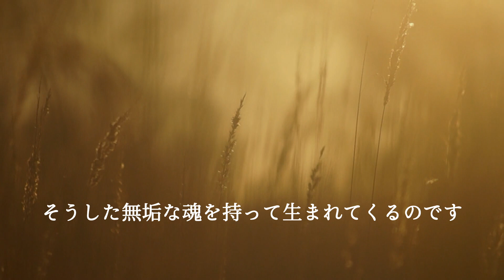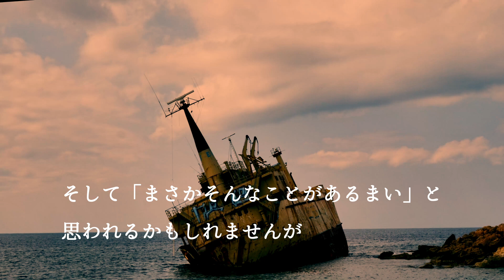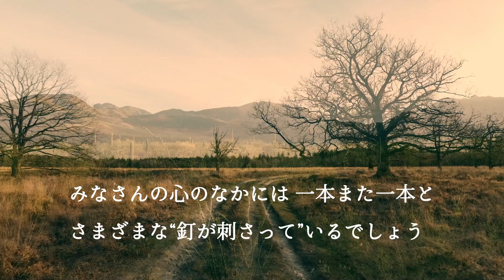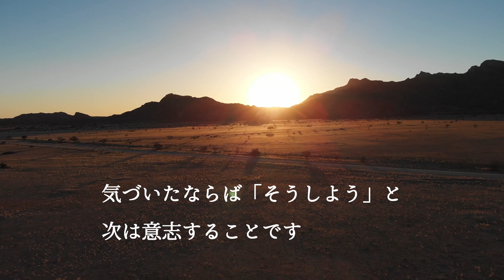不幸な過去と決別しよう【大川隆法説法集 Vol.17】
ラジオ番組「天使のモーニングコール」で過去に放送された、幸福の科学 大川隆法総裁の説法集です。

この動画でご紹介した法話「人生の王道を語る（序論）」は、書籍『大川隆法 初期重要講演集 ベストセレクション④人生の再建』第3章 に収録！

「心に刺さった釘を抜く」のテーマに関連した、あなたにオススメの「天使のモーニングコール」はこちら♪

第1621回 あなたの「過去」は変えられる！

第1250回　過去を悔やんでいませんか？

大川隆法総裁法話「人生の王道を語る（序論）」より抜粋
（『大川隆法 初期重要講演集 ベストセレクション④人生の再建』第3章所収）

霊的な目で視ますと、みなさまがたの 本来の魂というものは光っているのです。
ダイヤモンドのように、あるいは純金のように光っているものです。
そうした無垢な魂を持って生まれてくるのです。
それが、いつの間にか大きくなってきますと、自分の挫折や悲しみを通して他の人に対する見方が変わってまいります。人が信じられなくなってきます。
世の中は自分を害するように見えてきます。
失敗は数限りなく、悲しみはその底を知らない。
こうした現実のなかでどっぷりと浸かって、そして「まさかそんなことがあるまい」と思われるかもしれませんが、自ら自身の“磁力”によって、磁石の力によって、実はそうしたゴミや埃に近いものを吸い寄せているのです。こういう現実があるのです。
いつの間にか「自分の心を害する思い」を持って、そして「害する行為」を招き寄せている人がいくらでもいるのです。
この事実に気がついたならば「そのような執われから自由になろう」と思うことがまずその第一歩であるのです。
執われから自由になるためには、過去というものから訣別をしていくことです。
その不幸な過去を生かすためには「教訓」と変える以外にないのであり、過去を「教訓」と変える以外にその過去は持って歩いてはならないのです。
みなさんの心のなかには、一本また一本とさまざまな“釘が刺さって”いるでしょう。
その釘には、十年も二十年も前の釘もあるでしょう。
霊的な目で視るならば釘は曲がり、そうして赤錆だらけです。
こんな錆びた釘をいつまでも、なぜ心のなかに打ちこんだままにしておくのか。
それを抜き去ろうではありませんか。
二十年も三十年も前に自分が失敗した苦しみ、そんなものに、もし現在も執われているとするならば、それはほかの人の責任ではないはずです。執われている自分自身の責任であるはずです。
川の水は流れていってこそ使命を果たせるのであり、よどんでしまい止まってしまったら、その使命を終えてしまう。
そうなのです。私たちはそのような“引っ掛かり”から自由にならねばなりません。
これは、まず気づくことです。気づいたならば「そうしよう」と、次は意志することです。
意図することです。意欲することです。それによって釘は抜けます。

◇◇info◇◇

 番組紹介
1991年10月の放送開始以来、30年にわたって、多くのリスナーたちに愛され続けてきました。

もっと幸福の科学の教えを学びたい！と言う方はぜひ、お近くの幸福の科学の支部や精舎にお気軽にお越しください♪その際に「天使のモーニングコールを聴きました」とお伝えください！

「天使のモーニングコール」番組へのメッセージはこちらから！
番組内のプレゼント応募もこちらのフォームからできます♪

＼海外の方や・英語学習にもおすすめ／
【Angels' Morning call（英語版「天使のモーニングコール」）YouTubeチャンネル】